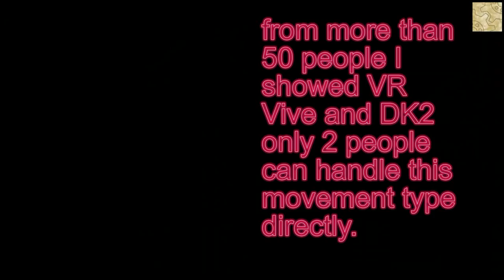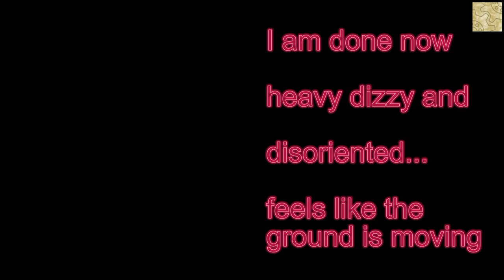Deus Ex: Mankind Divide - VR Experience aka BAD VR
Tochpad movement with turning and head direction translation. Every thing on this is bad after 10 minutes i am ready to vomit. Also you can not see your hands here this makes it very disconected from the setting. I hope Eidos is not developing a game with this movement system for the future.